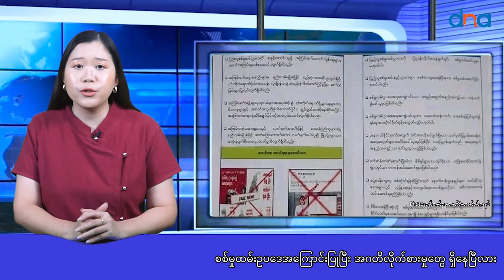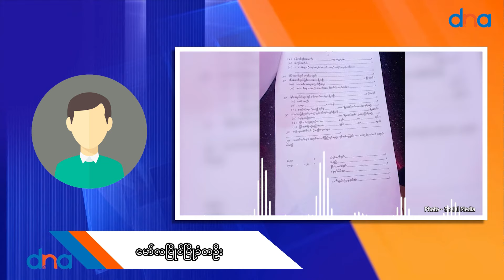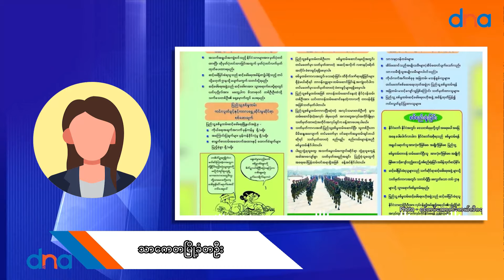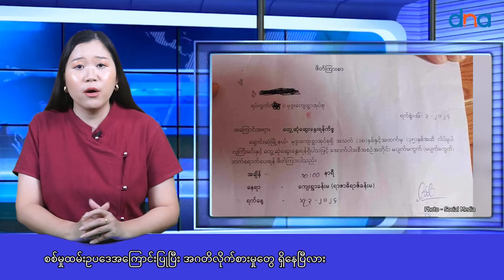စစ်မှုထမ်းဥပဒေအကြောင်းပြုပြီး အဂတိလိုက်စားမှုတွေ ရှိနေပြီလား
မတ်၊ ၂၇

စစ်မှုထမ်းဥပဒေပြဌာန်းအတည်ပြုထားတဲ့ စစ်ကောင်စီက လာမဲ့ဧပြီလ ရုံးပိတ်ရက်တွေအပြီးစတင်မယ့် စစ်မှုထမ်းပထမအပတ်စဉ်အတွက် အမည်စာရင်းပါသူတွေကို လူအစားထိုးခွင့်ရဖို့ ရပ်ကွက်နဲ့ ကျေးရွာအုပ်ချုပ်ရေးမှူးတွေက ငွေကျပ်သိန်းဆယ်ချီတောင်းခံမှုတွေ ရှိနေတယ်လို့ ကိုယ်တိုင်ကြုံတွေ့ခဲ့ရသူတွေက ပြောပါတယ်။
အဲဒီအကြောင်းကို ကိုယ်တိုင်ငွေပေးခဲ့ရသူတွေအပါအဝင် စစ်မှုထမ်းဥပဒေနဲ့ အကျုံးဝင်သူတွေနဲ့ မိသားစုဝင်တွေရဲ့ ပြောပြချက်တွေကို စုစည်းတင်ပြပေးသွားမှာဖြစ်ပါတယ်။